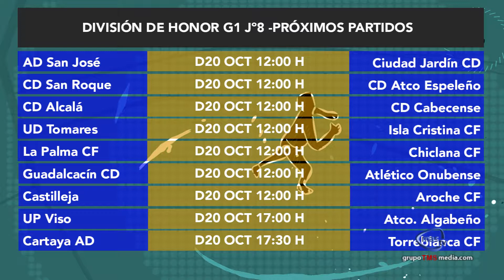FAIR PLAY 18 10 2019